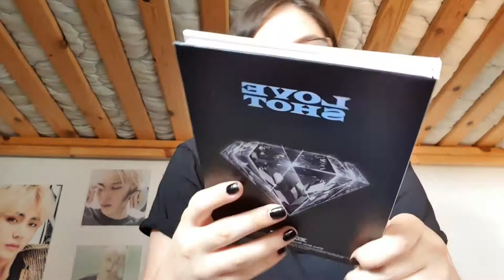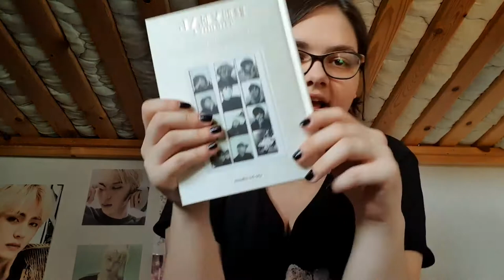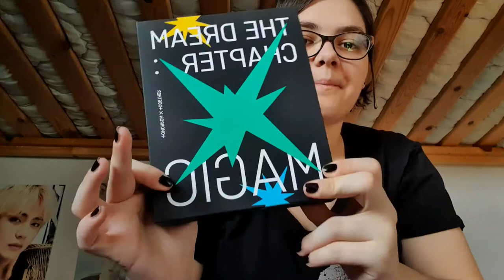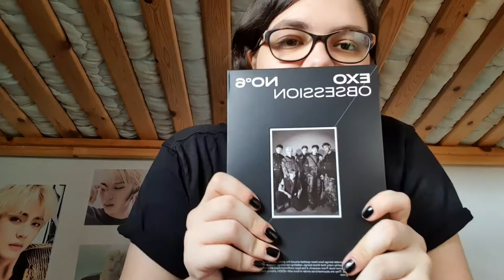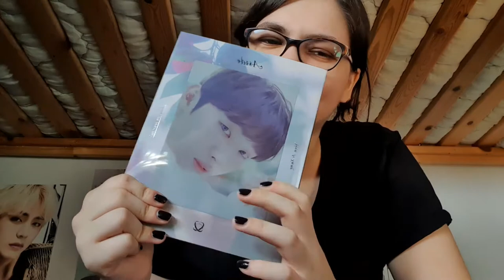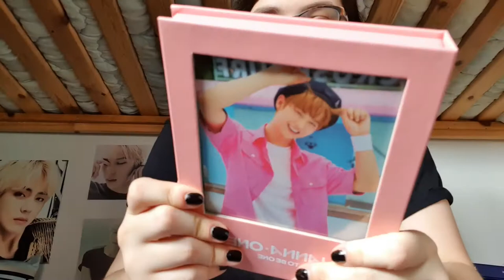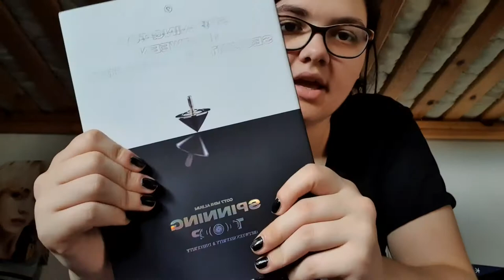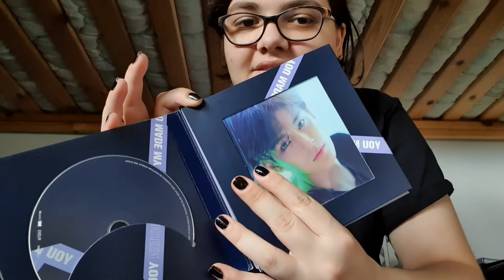MY KPOP ALBUM COLLECTION PART 2